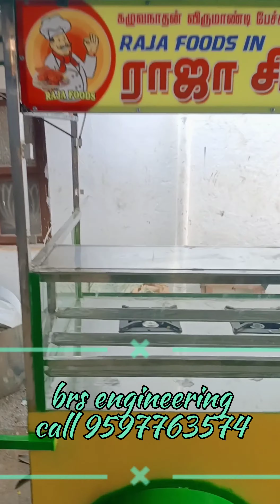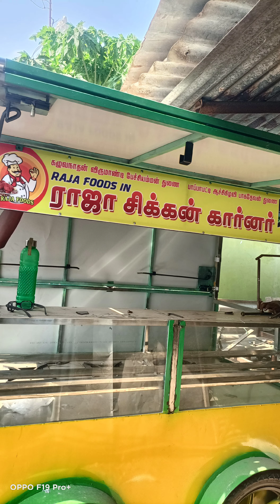all type fast food cart available call9597763574 coimbatore